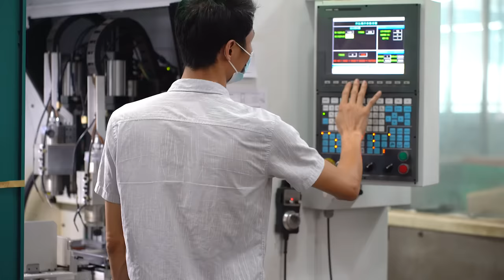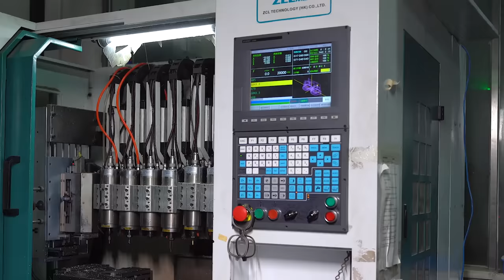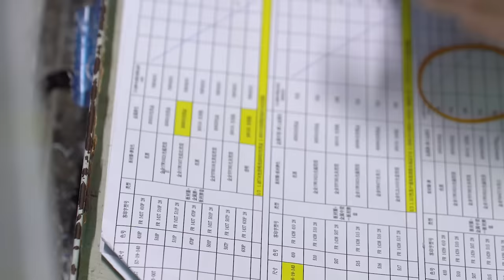Forming Fashion: The Intricate Process of Eyeglass Production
❌ This video does not contain paid ads.